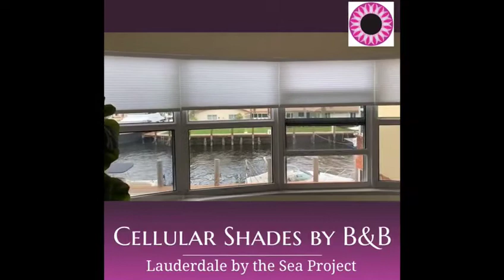Honeycomb - Cellular Shades. Music by Bajo el Agua Rock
Cellular Shades. Best Price & Quality .Phone # : 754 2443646